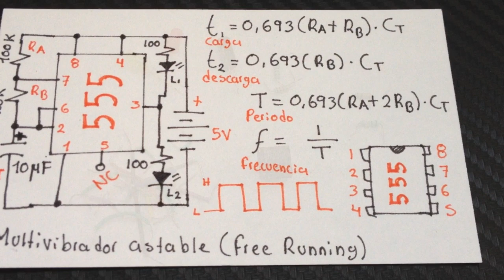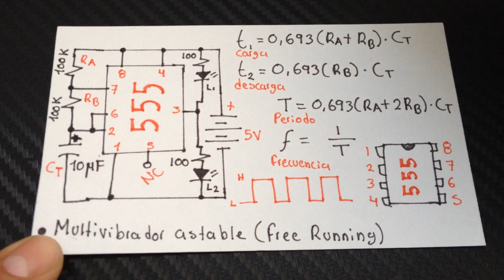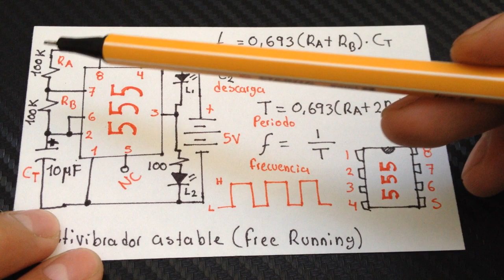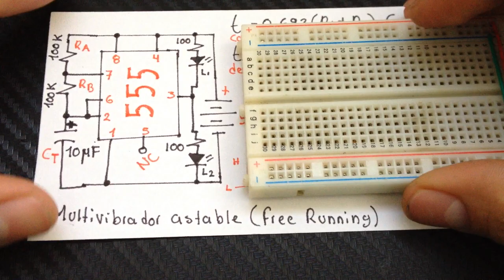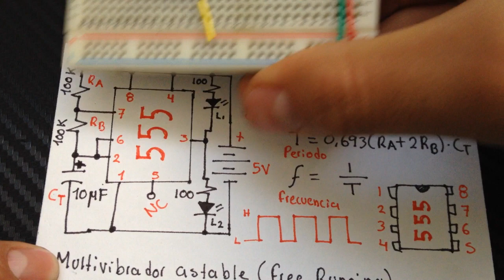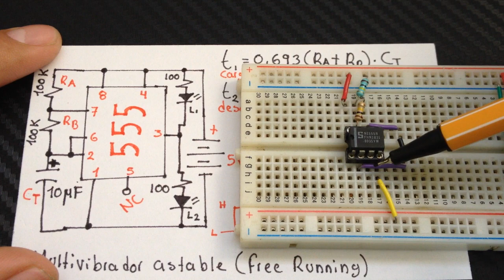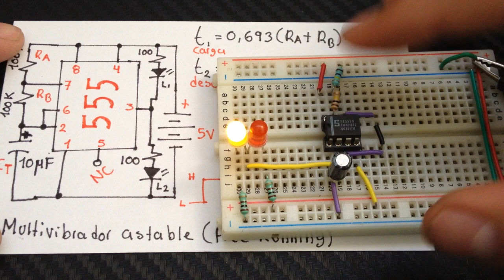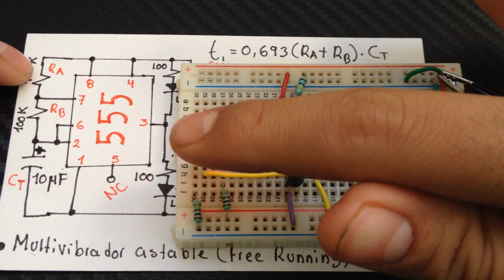Haz un Semáforo con el 555 | Make a 555 timer traffic light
En éste video veremos como realizar un circuito que enciende alternativamente dos leds con el integrado NE555, y que podrás modificar a tu gusto!